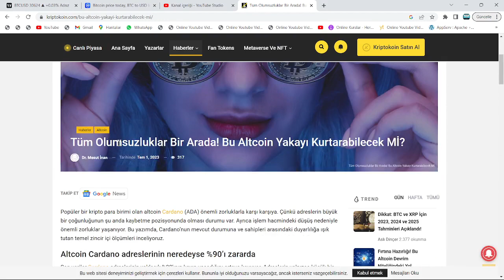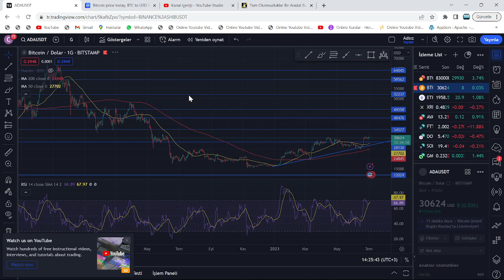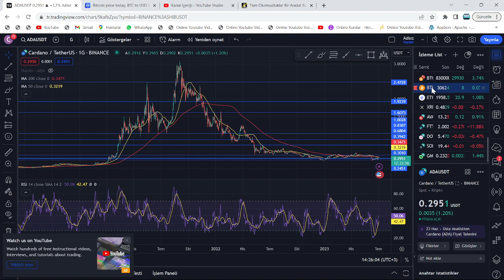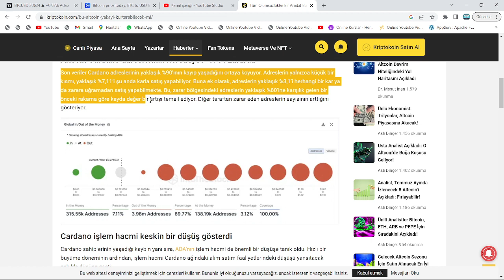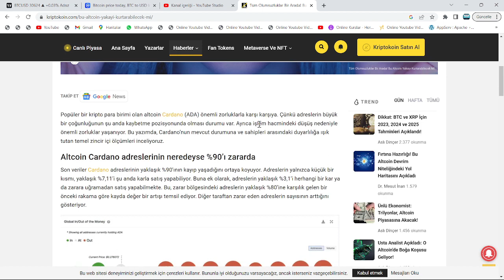LUNC VE ADA ALANLARA ACİL MESAJ!🔥ABD, BU TARİHTE YASA ÇIKARIYOR: 2 ALTCOİN'DE, BEKLENMEYEN ANDA ATH🚀